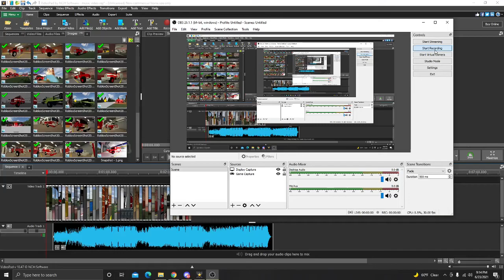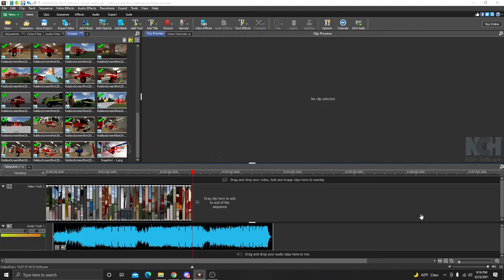Oakland Fire Department Recruitment Video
Eat My Content